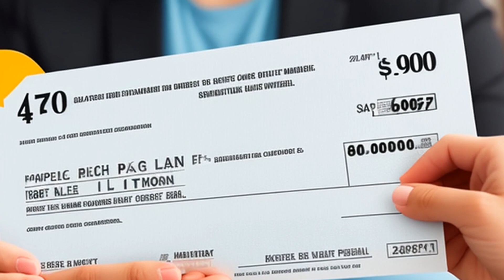Pavon v. Swift Transportation Co. (1999) Overview | LSData Case Brief Video Summary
The court case was about Fernando Pavón, a Hispanic diesel mechanic, who was fired by Swift Transportation Company after complaining about racial harassment. Pavón sued Swift for violating federal and state civil rights laws. The court found Swift guilty and awarded Pavón $1,218 in economic damages and $550,000 in noneconomic and punitive damages. The most relevant facts to the court's analysis were Pavón's claims of racial harassment, discrimination based on his ethnic characteristics, and wrongful discharge.

Pavon v. Swift Transportation Co. (1999)
192 F.3d 902